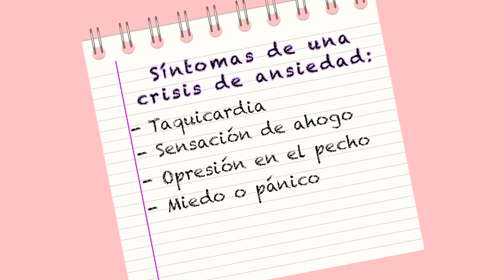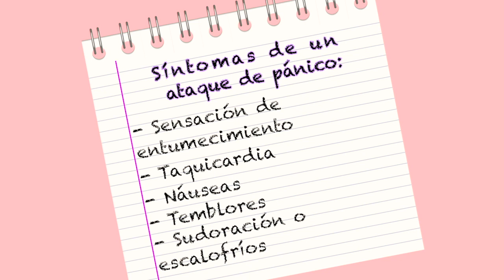ASÍ ES COMO VIVÍ LOS ATAQUES DE PÁNICO Y CRISIS DE ANSIEDAD | MI HISTORIA | Darlene Rosas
Este es el vídeo más personal y difícil que he grabado. Lo que deseo es que llegue a ustedes y pueda cumplir su misión, dar el mensaje que está en mi corazón, que sientan que no están solos y su vez, que juntos, podemos ayudar a más personas a salir de esa nube negra.
Los quiero 💖

Besos!!!